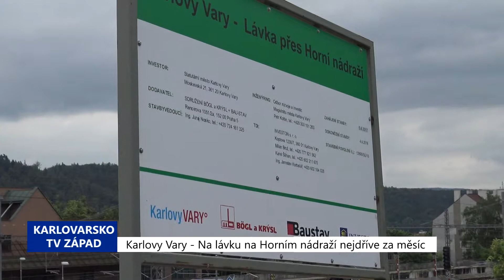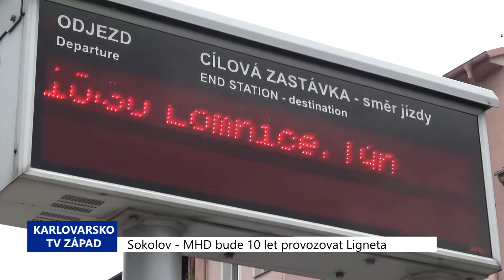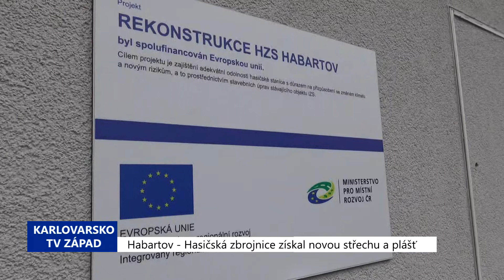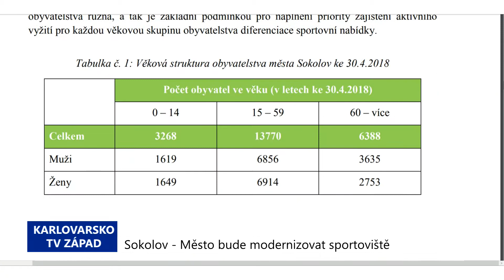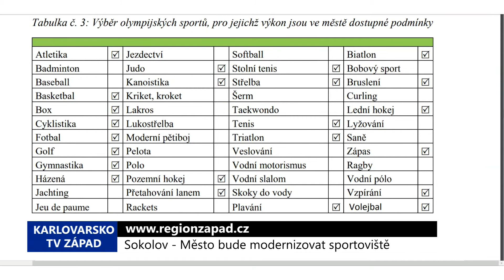Karlovarský kraj: Zprávy 25. týdne 2018 (TV Západ)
1. Karlovy Vary: Na lávku na Horním nádraží nejdříve za měsíc (TV Západ)
2. Březová: Na festivalu dechové hudby zahrají čtyři orchestry (TV Západ)
3. Sokolov: MHD bude 10 let provozovat společnost Ligneta (TV Západ)
4. Karlovy Vary: Jak probíhá výroba glóbů pro filmový festival? (TV Duha)
5. Habartov: Hasičská zbrojnice dostala novou střechu a plášť (TV Západ)
6. Sokolov: Město bude v příštích letech modernizovat sportoviště (TV Západ)